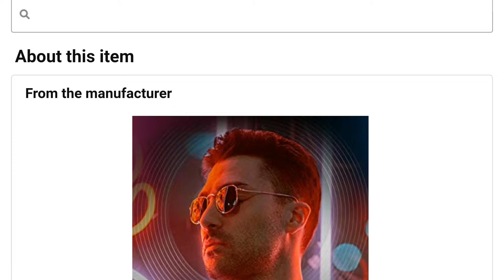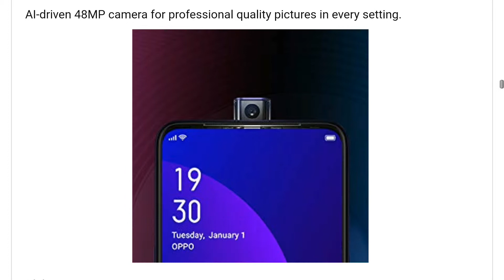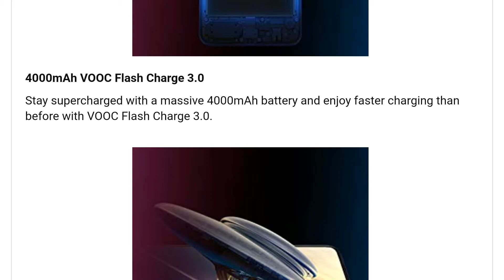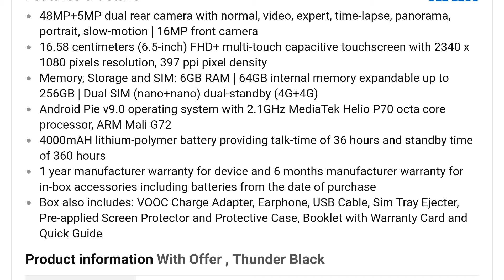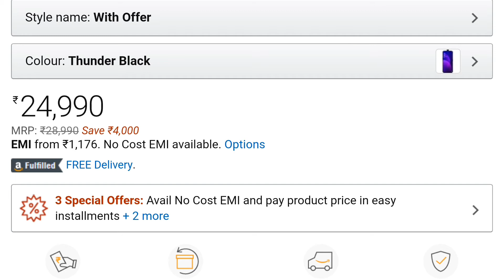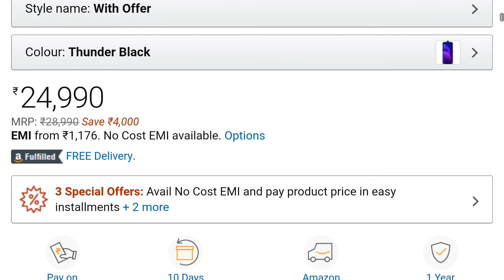Oppo F11Pro | Raising Camera | 48MP Camera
In this video I'll talk about new Oppo F11Pro .

Features & details
48MP+5MP dual rear camera with normal, video, expert, time-lapse, panorama, portrait, slow-motion | 16MP front camera
16.58 centimeters (6.5-inch) FHD+ multi-touch capacitive touchscreen with 2340 x 1080 pixels resolution, 397 ppi pixel density

Follow-  @TechnicalHippy

[All content used is copyright of Teck Times,

Thanking you. 😊

Sorry I said poco instead of oppo.